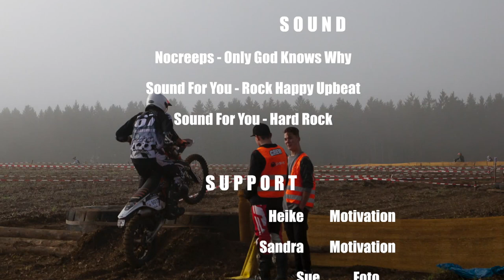2019 - Black Forest Endure Cup - dirt mondays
dirt mondays - Black Forest Endure Cup 2019

Klasse Expert Team und Einzel 3h

TEAM 604
 Dani KTM 350 EXC-F
 Thomas KTM 300 EXC

TEAM 607
 Theo KTM EXC 300
 Christian Husqvarna TE300i

TEAM 613
 Flubi KTM 300 EXC TPI
 Roger KTM 350 EXC-F

EINZEL 567
 Andy KTM EXC 300 TPI

SOUND
Nocreeps - Only God Knows Why
Sound For You - Rock Happy Upbeat
Sound For You - Hard Rock

SUPPORT
Heike Motivation
Sandra Motivation
Sue  Foto & Motivation

SPECIAL THANKS
Black Forest Enduro Cup
GoPro
KTM
Husqvarna

because of dirt!